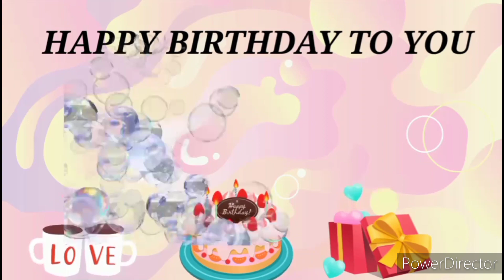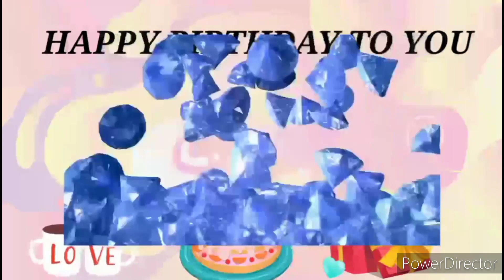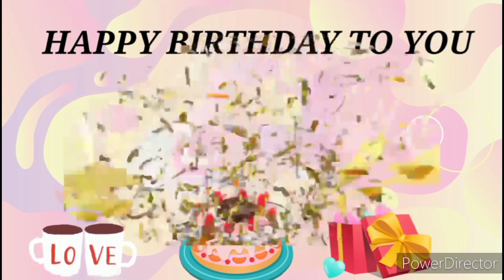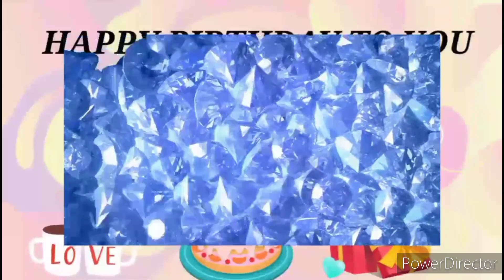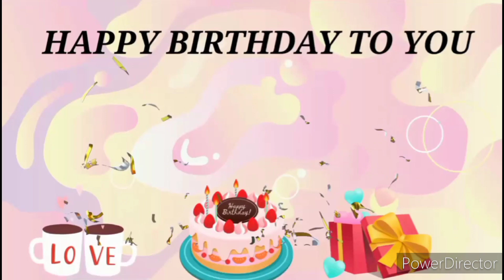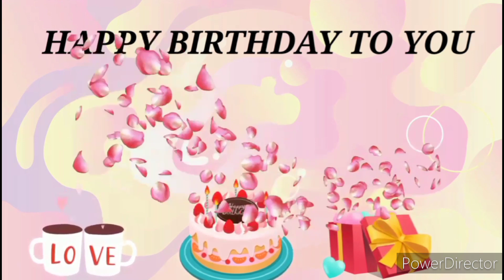Happy birthday to you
Thank you for stopping by my channel, I hope all of you are entertained by this birthday song, enjoy